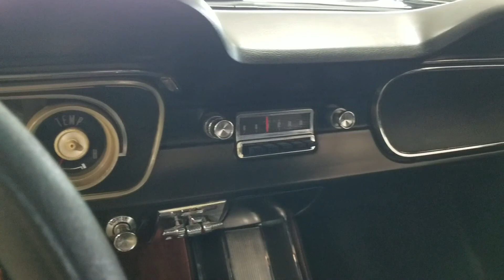1965 Ford Mustang Fastback Walk Around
Beautiful black plate California car! I6, 3spd manual car offered by 920 Automotive. 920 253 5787